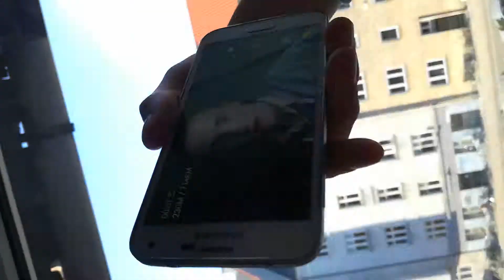The First one to get caught Has DELETE one Youtube video on The persons YoutubeChannel.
Don,t get caugth by mom